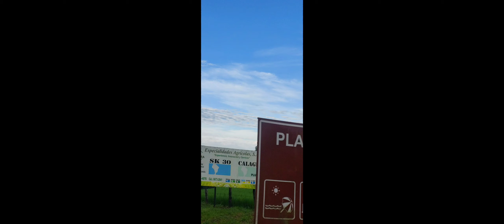Programa Idima del 19 de Agosto 2023 Recorriendo El litoral de la Barqueta Alanje Chiriquí